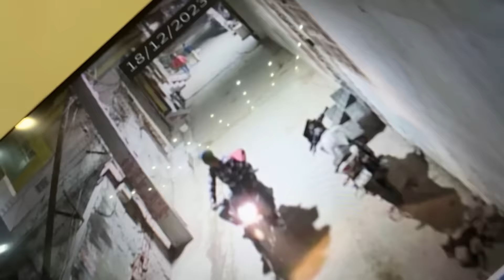Stairs se gir gaya 😱 ro raha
Stairs se gir gaya ye toh